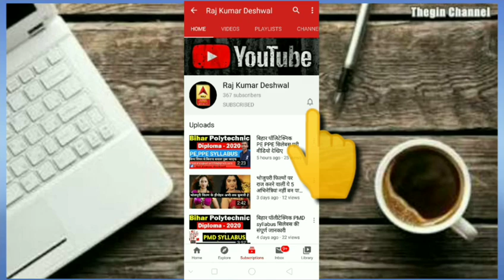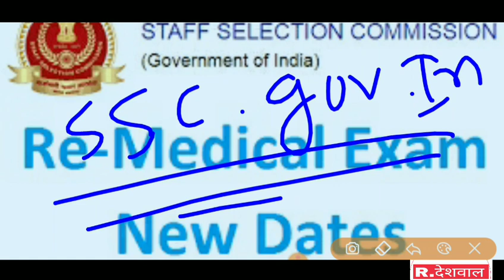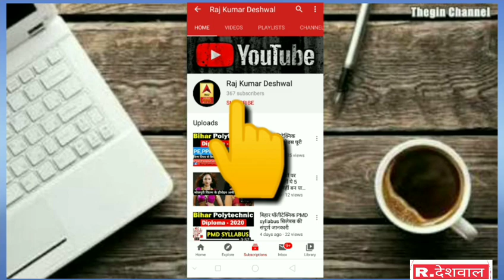SSC GD RE MEDICAL DATE NEW UPDATE 2020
Ssc gd re medical date

telegram 👉 RAJ KUMAR DESHWAL

Facebook page 👉 RAJ KUMAR DESHWAL